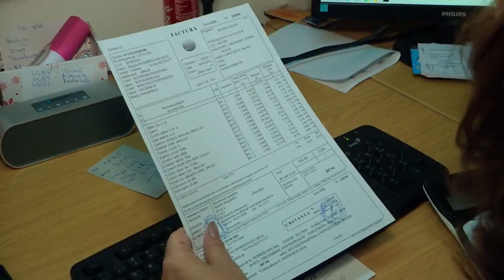NICOLETA LUCIU VREA CU ORICE PRET PREMIUL DE 2000€ !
Nea Marin, Jean de la Craiova, Nicoleta Luciu, Iuliana Luciu, Vasilica Ceterașul,COANA MITA
La Pirati ep3